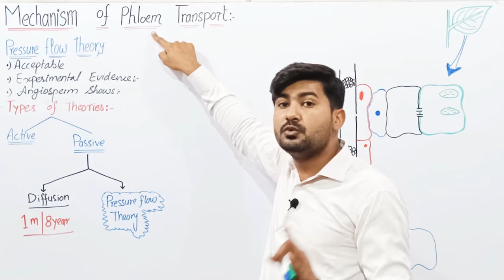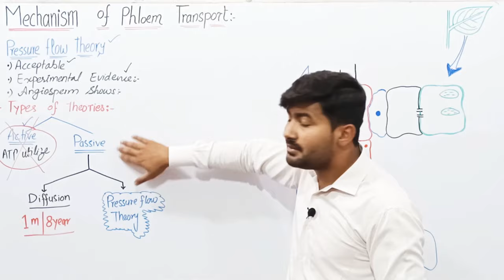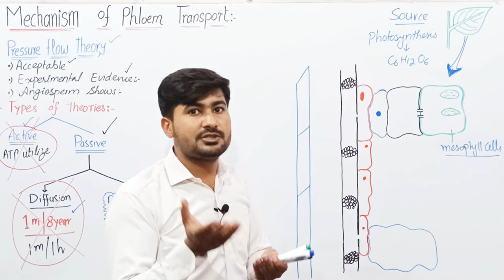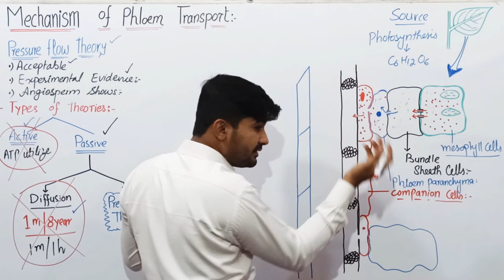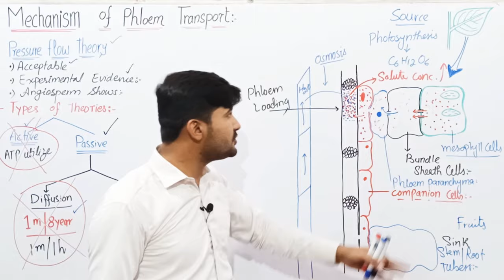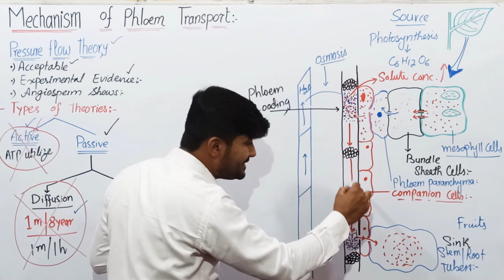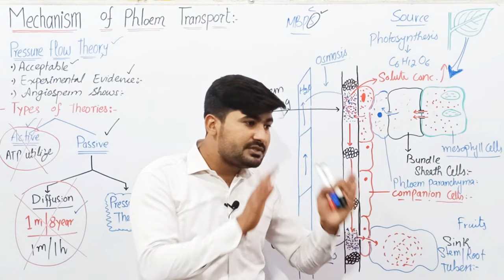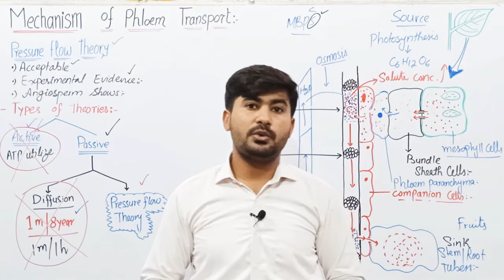14.6 Pressure Flow Theory | Mechanism of Phloem Transport | Fsc Biology 11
pressureflow-massflowhypothesis
Sugars move (translocate) from source to sink, but how? The most commonly accepted hypothesis to explain the movement of sugars in phloem is the pressure flow model for phloem transport. This hypothesis accounts for several observations:

Phloem is under pressure
Translocation stops if the phloem tissue is killed
Translocation proceeds in both directions simultaneously (but not within the same tube)
Translocation is inhibited by compounds that stop production of ATP in the sugar source
In very general terms, the pressure flow model works like this: a high concentration of sugar at the source creates a low solute potential (Ψs), which draws water into the phloem from the adjacent xylem. This creates a high pressure potential (Ψp), or high turgor pressure, in the phloem. The high turgor pressure drives movement of phloem sap by “bulk flow” from source to sink, where the sugars are rapidly removed from the phloem at the sink. Removal of the sugar increases the Ψs, which causes water to leave the phloem and return to the xylem, decreasing Ψp.

This video provides a concise overview of sugar sources, sinks, and the pressure flow hypothesis:
Fsc Biology lectures series by irtisamsbiology chapter 14